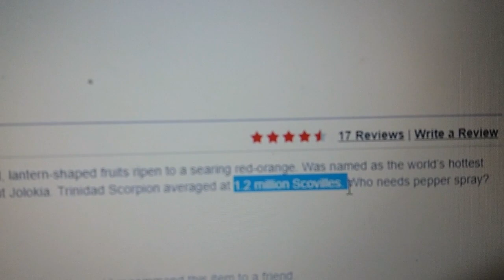Pepper Growing Tips The Complete Guide To Growing Great chillies every step Method 100% working home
Pepper Growing Tips The Complete Guide To Growing Great chillies every step Method 100% working (100% varieties / 100% states) 100% BIO
Learn the secrets to growing great peppers in your garden. Grow chilly plant from chillies at home.
Growing a chilli plant from a seed can be a fun and easy.
My Method 100% working (100% varieties / 100% states [warm : Florida,california,hawaii,bahamas,mexico,argentina,etc - COLD : alaska,yukon,russia,europe, etc.])  : carolina reaper, jigsaw,
Big black mama, cajun belle., Madame Jeanette, Banana peppers, etc.
Watch how to grow peppers, fertilize and harvest peppers, See different varieties of peppers and which ones are your favorite to grow.
Growing a chilli plant from a seed can be a fun and easy endeavor! Germinate chilli seeds in a warm, consistent temperature and use a light compost to sprout seedlings. Carefully transfer a seedling to a small pot, keeping it warm and watered. Upgrade pots as the plant grows, or transfer it to your garden if the weather is warm enough. Pick chillis off of your plant regularly as a flavorful addition to your meals!